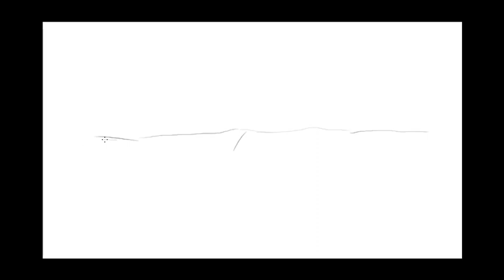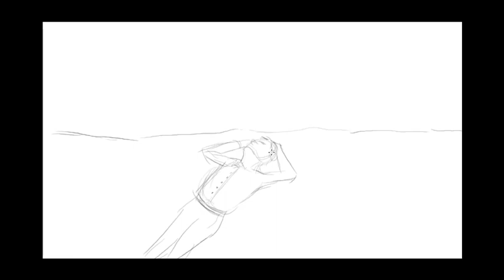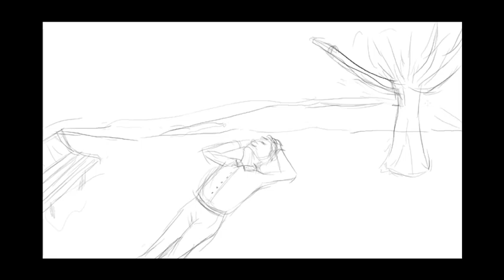Queen: Bohemian Rhapsody Expressive Drawing